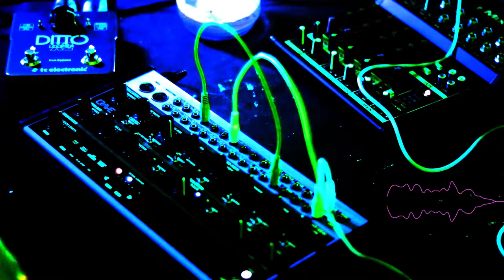DITTO3032421 - Behringer Crave & TC Electronic Ditto X2 Sound Design Improv - No Safe Choices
Is dog haus just four restaurants in a trench coat or what? As far as I can tell they’re the only restaurant in Austin, and like everyone in Austin, they’re actually from California. I’m starting to worry that there’s just a guy in a black apron wiretapping my DoorDash to replace any storefront I click on with a legally distinct dog haus copy. I did not come to Austin for faux-German sausage fronting for Californian fried chicken. I came to Austin for tacos, and to suffer among my peers. To order dinner is to walk a labyrinth of half-truths and creative labeling. The ever looming spectre of not quite fast food from a not quite chain has led to distrust in my family. At what point do I walk into my own kitchen and find cutesy sausage puns on my own pots and pans?

This set of videos is an EP now! Check it out